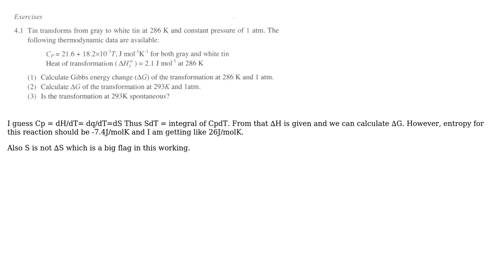Engineering: Calculating Entropy from Gibbs Free Energy?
With thanks & praise to God, and with thanks to the many people who have made this project possible! | Content (except music & images) licensed under CC BY-SA | Music | Images & others | With thanks to user Mohammad Ahmad user Jeffrey J Weimer and the Stack Exchange Network Trademarks are property of their respective owners. You are responsible for your own actions.